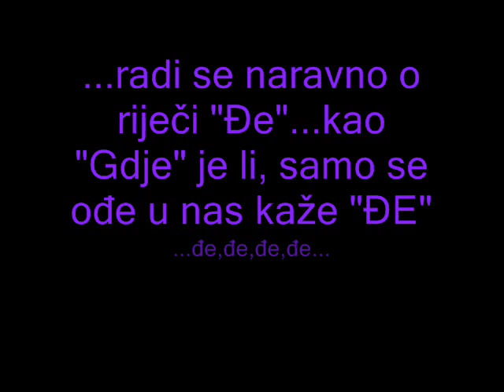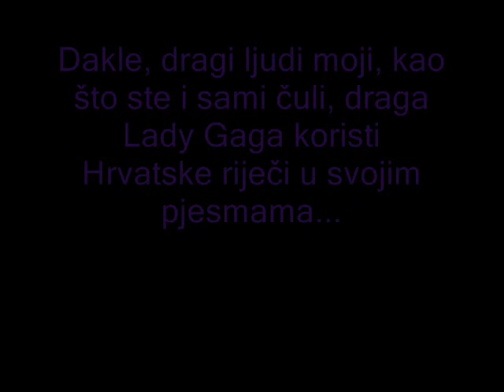Lady Gaga je zapravo Hrvatica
Evo pogledajmo ovaj zanimljiv video clip i procijenimo sami...